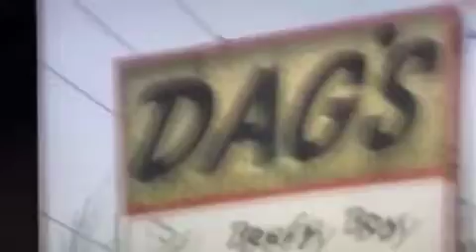The Last Official Meeting At The Crocodile